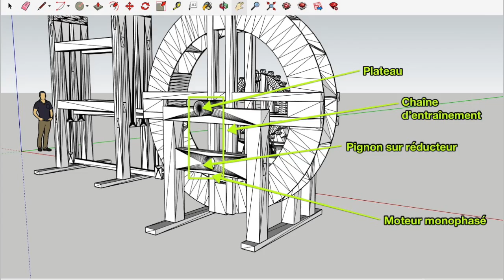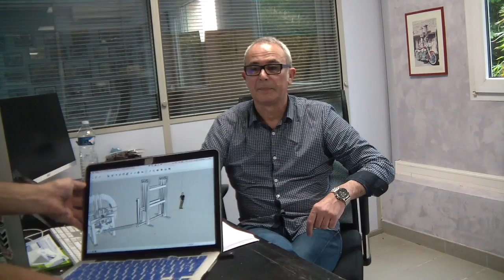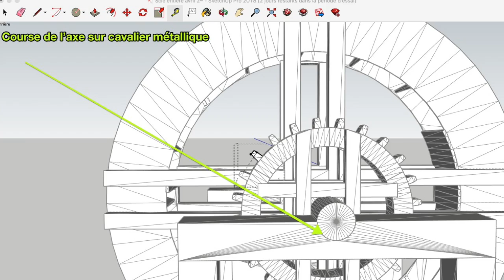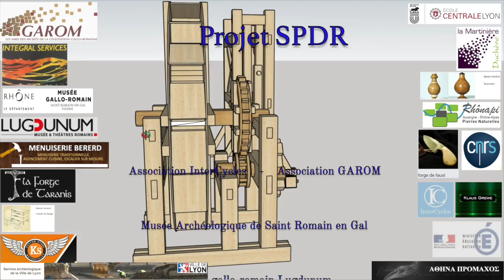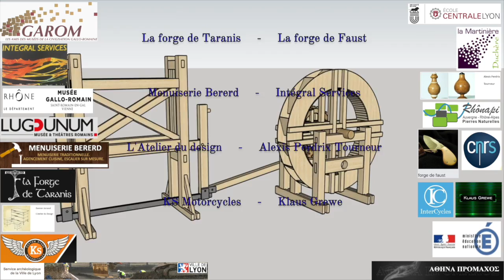Scie hydraulique antique 21 - SPDR - Le distributeur - InterCycles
Spécialiste en motos, pièces et motos; Philippe Dufau de KS Motorcycles nous offre conseils et pièces pour la concrétisation du projet SPDR dont vous pouvez suivre l'avancée Licence Creative Commons : BY-NC-ND Licence Creative Commons : BY-NC-ND